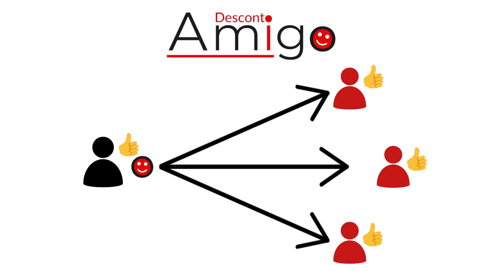Comunicação S.A. entrevista Celso Braga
No programa desta semana, Marco Antonio Rossi recebe nos estúdios da Rádio Mega Brasil o escritor e psicólogo Celso Braga, diretor executivo da Bridge Soluções em Desenvolvimento Humano.